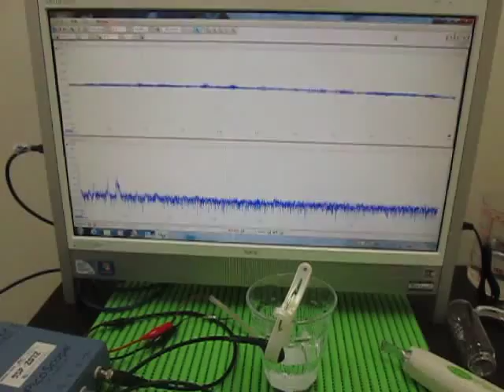表面を伝搬する超音波実験 Supersonic wave to propagate the surface